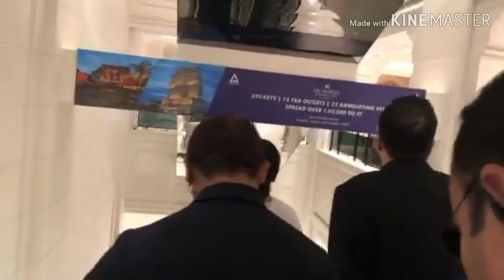ITC ROYAL BENGAL KOLKATA ।। ITC Royal Bengal price chart in description।। ITC ROYAL BENGAL LOCATION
ITC RoyalBengal, Kolkata. Located in the emerging & commercial district of Kolkata,

ITC Royal Bengal location address is 1, JBS Haldane Ave, Tangra, Kolkata, West Bengal 700046
ITC Royal Bengal price chart
Spacious rooms that offer refined luxury with a complement of warm and efficient services.

Lowest & Member Price from

₹ 10,045

Per Night
ITC Royal Bengal, a Luxury Collection Hotel, Kolkata, Phone

 ITC Royal Bengal is an ode to the region's cultural heritage and lineage. It offers 456 rooms & suites, 82 service apartments, 6 dining destinations, 5,630 square meter of banqueting space & a luxury spa, Kaya Kalp-The Royal Spa.